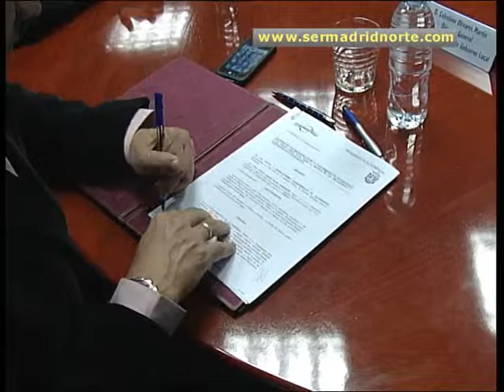Alcobendas y Lease Plan firman un convenio para colaborar en la mejora de actividades y servicios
La empresa líder en soluciones globales en la gestión y administración de flotas de vehículos trabaja conjuntamente con el Consistorio para otorgar bonificaciones, de 2012 a 2016, en el Impuesto sobre Vehículos de Tracción Mecánica, el Impuesto de Actividades Económicas o en otros escenarios fiscales.